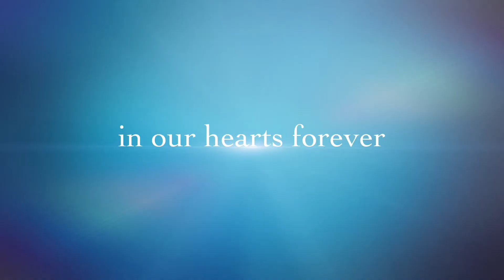National Pet Day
Celebrating National Pet Day with our Family Fun Stuff rescue kittens. See how adorable these cats are in this video. Hope you enjoyed your day with your pet too. Tell us below what kind of pet you have. Happy National Pet Day from Family Fun Stuff